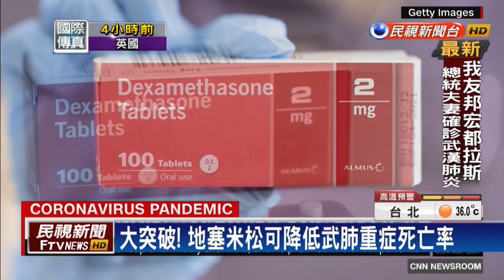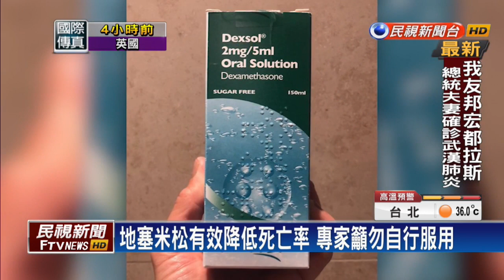類固醇「地塞米松」 證實可降低武肺重症死亡率－民視新聞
【民視即時新聞】新冠肺炎疫情已在全球奪走超過44萬條人命，目前各界都在積極尋找解方。英國牛津大學研究團隊發現，一種廉價且廣泛使用的類固醇「地塞米松」，可以有效降低新冠重症患者死亡率，對打擊新冠疫情，可說是重大突破。